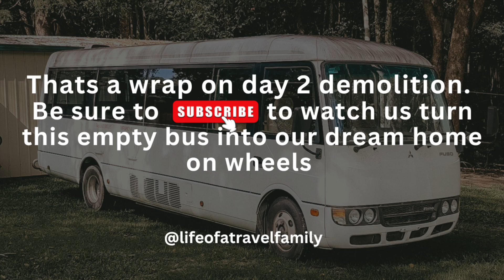Day 2 - Mitsubishi Rosa Bus Demolition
Hi guys! We are Mindy, Spencer and Nyah and we are a full time travelling family here in Australia. Welcome to our Bus build series where we will be turning this 26 seater school bus into our dream home on wheels.

This is ep. 2 where we finish up our demolition.

Sieze the day
Music from Uppbeat (free for Creators!)